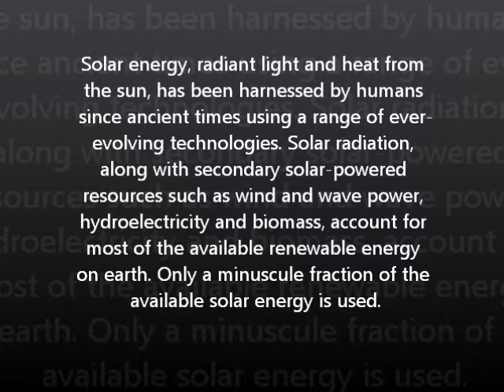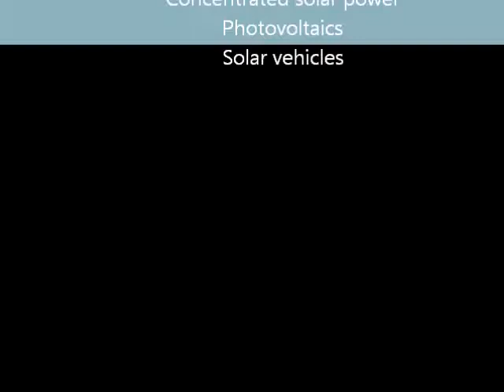Clean Energy: Solar Energy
G.S.A Clean Energy Series: Solar Energy